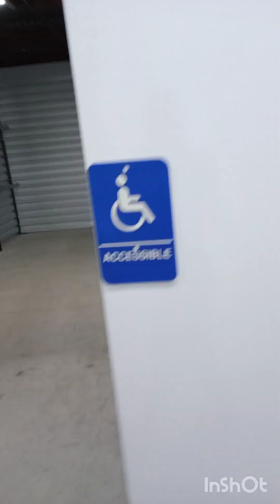Make Money 🤑 Moving & Selling Other People's Stuff Storage Wars